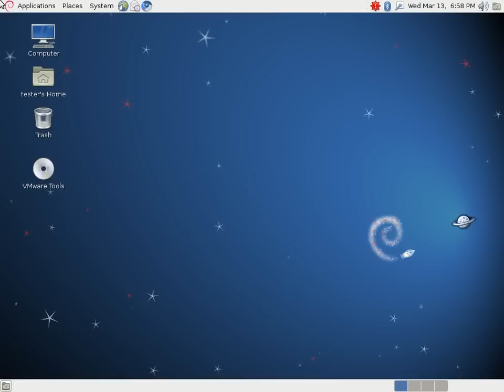Neor Profile SQL v2 test connection (Linux Debian 6)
Neor Profile SQL v2 is MySQL profiler with GUI interface and lot features. How it works in Debian 6. Test connection via MySQL console.